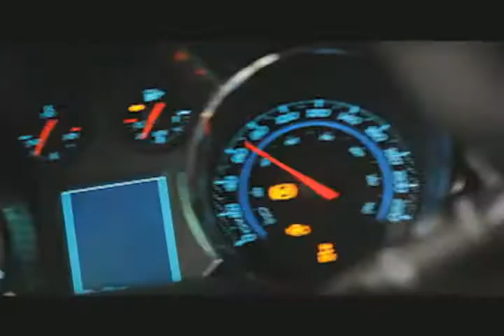WOWtv 財經360 - 0217 商品價格上升影響食品股表現 粵 2/2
主持人: 葉永禧 李淦城 iBrokerPower華爾佳投資培訓中心副總裁 -- 商品價格上升影響食品股表現, REIT作為RRSP投資策略 - 投資 加幣 理財